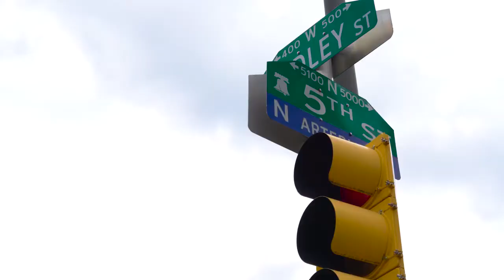Gino Jenning teaching false doctrine